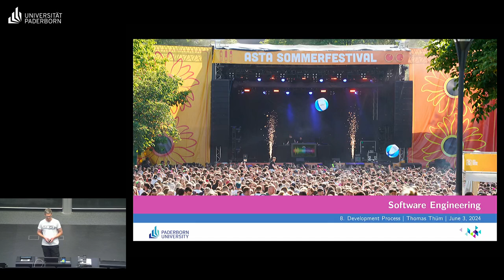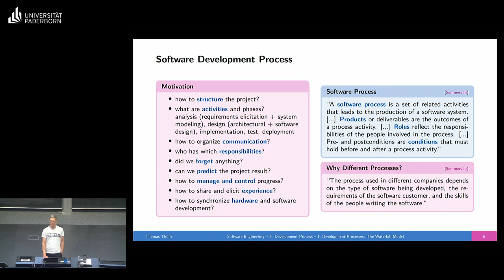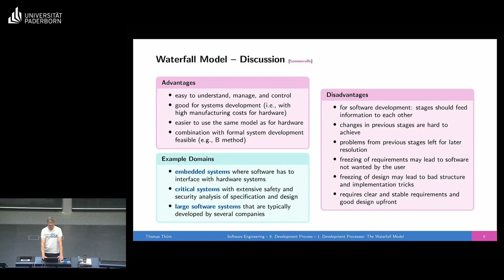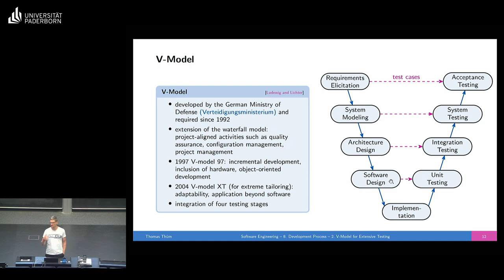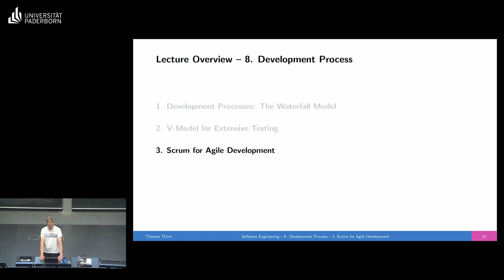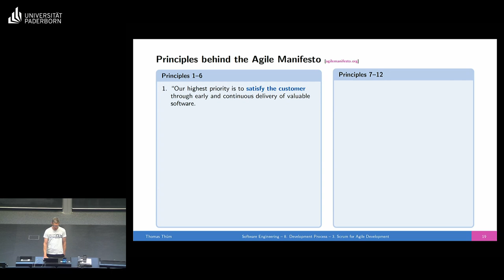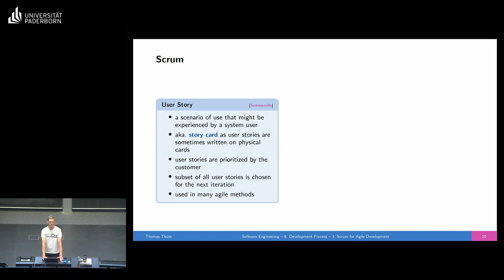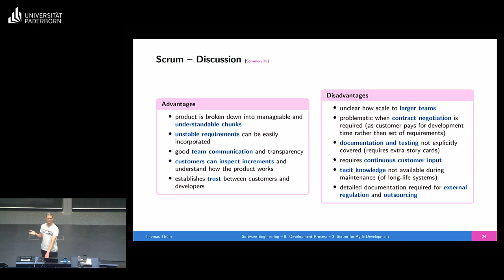SE08 Vorgehensmodelle - Software Engineering 2024